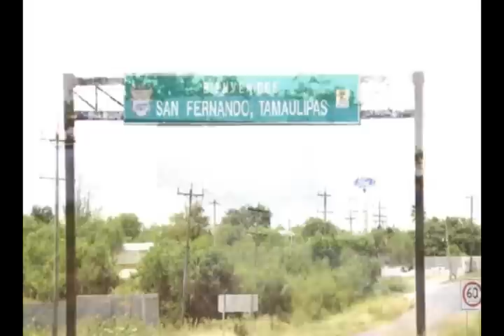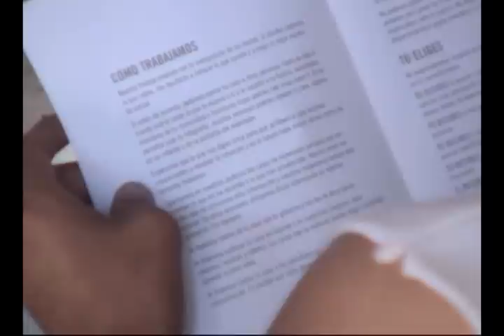ECTV NOTICIAS-MÉXICO CRIMEN ORGANIZADO PARTE 3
A un año de la masacre de 72 migrantes en San Fernando, en el estado de Tamaulipas, el caso aún no ha sido resuelto; cada año, se estima que alrededor de 23 mil migrantes son secuestrados por grupos delictivos, en su paso de México a Estados Unidos.